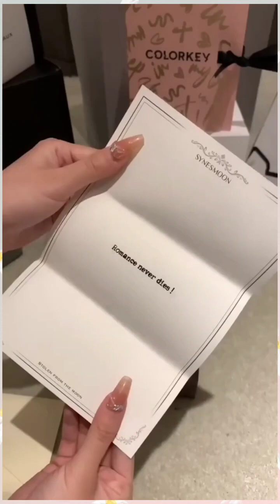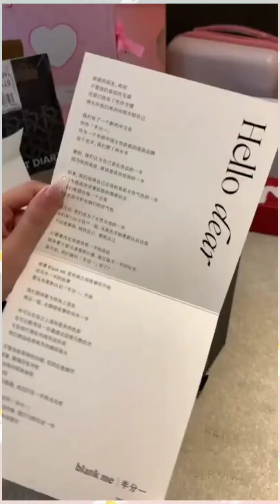[ASMR] Satisfying make up unboxing ✨ | Douyin Compilation💙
Hii guys...

cr.TikTok

Thank you to owner 💕

Korean drink
Korean convenience store
Journalist
Cute journal
Journal asmr
Stiker journal
packing orders
packing asmr
press on nails
press on nail asmr
nail art
nailart
nailsart
head spa
head massage
asmr head spa
chinese head spa
hair washing
cute cosmetics
unboxing cosmetics
unboxing make up
unboxing asmr
cute makeup
pack my bag
packing bag
bag organization
bag organizing
pack my bag asmr
asmr packing bag
back to school
flower knows cosmetics
asmr flower knows makeup
flower knows make up
makeup unboxing
makeup asmr
unboxing make up